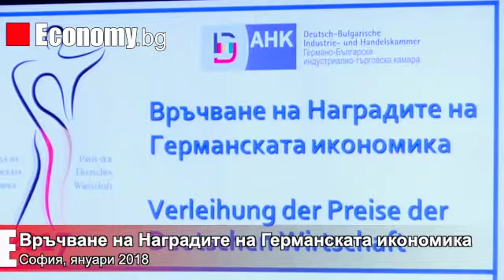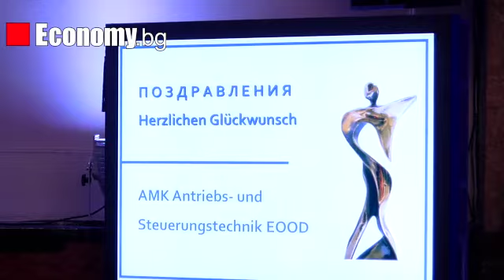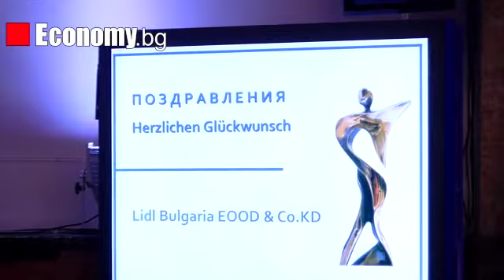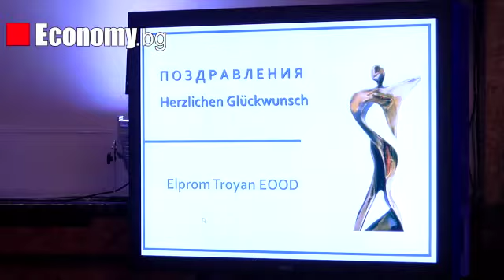Troyanat TV/Връчване наградите на Елпром Троян